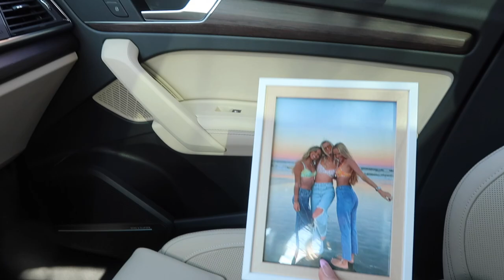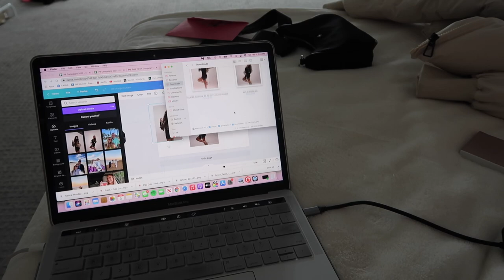21st Birthday Vlog | Grace Taylor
21st Birthday Vlog | Grace Taylor

Amazon Store Front

New Video’s every Wednesday and Saturday @2PM EST

xoxo

→Age: 21
→Grade: graduated college in business marketing
→Where are you from? California, living in Florida